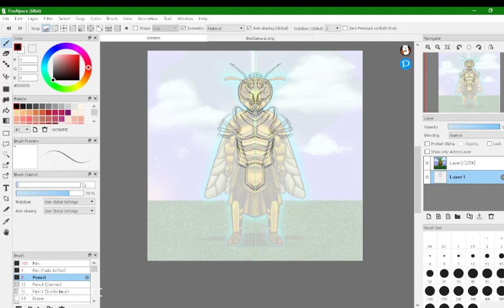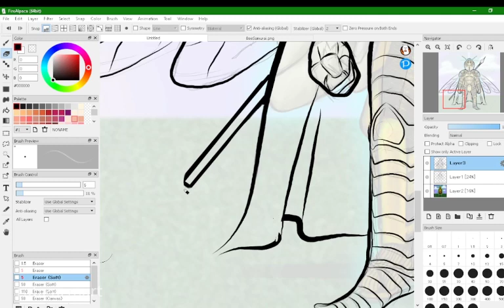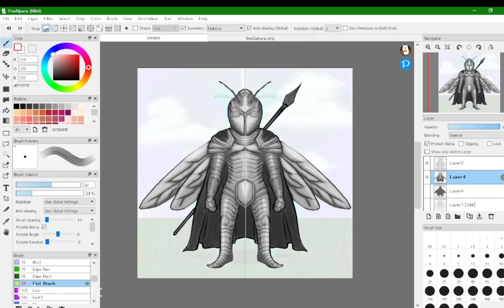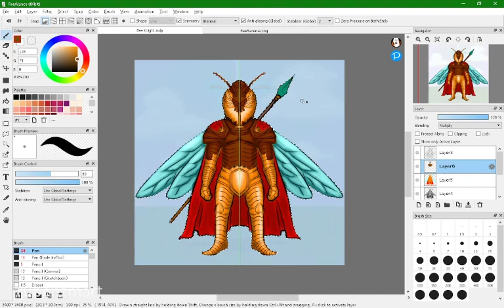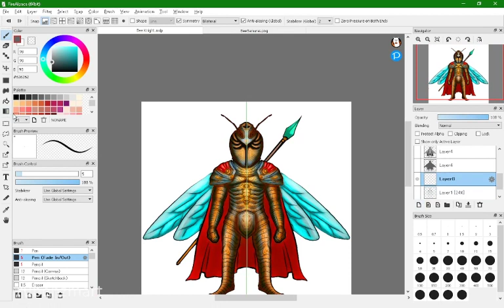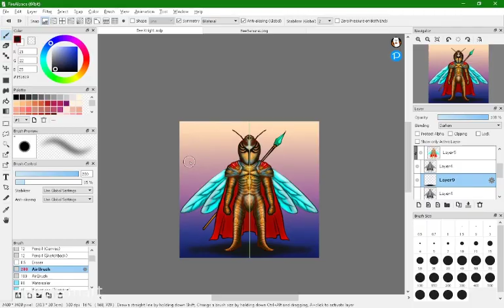Bee Knight with Spear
Captivating timelapse unveils the creation of an exclusive NFT.
Savor a caffeine delight with me at:
26fVqLBSLi45Y8M1bxuBNUUJnUyvr91AKzuiEtzuta8q